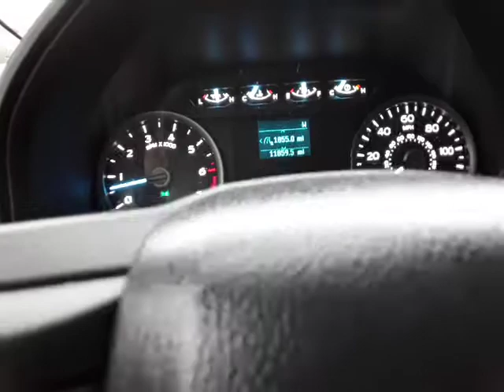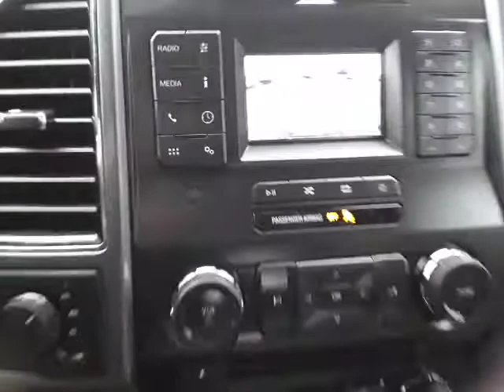2018 F-150 XLT Crew st# 11465